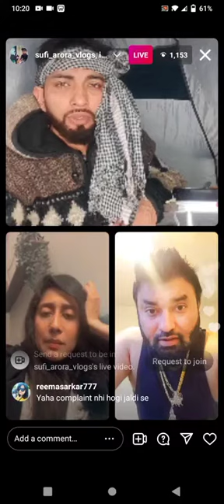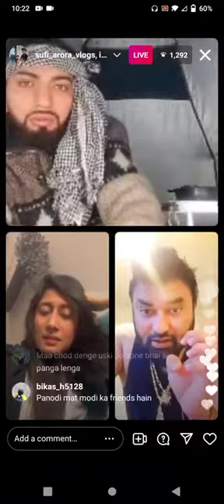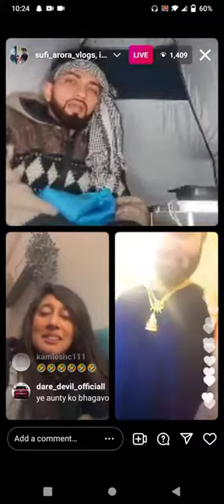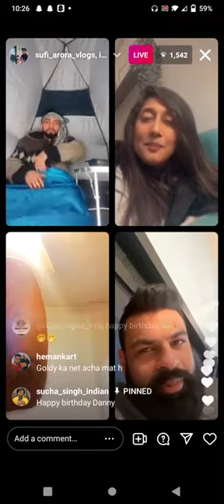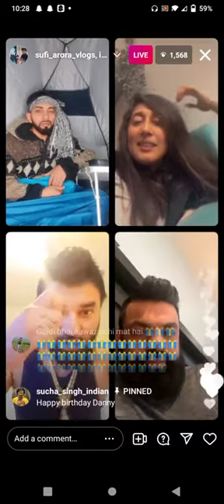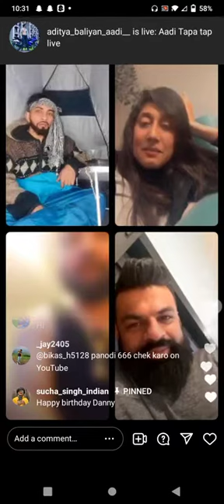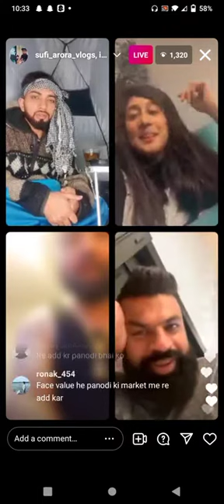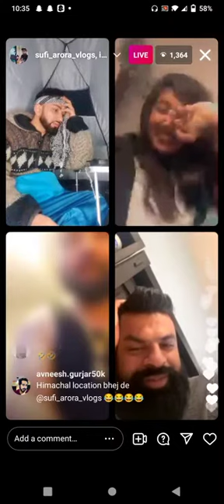panodi roast elvish yadav 😠😠😠 on Instagram live